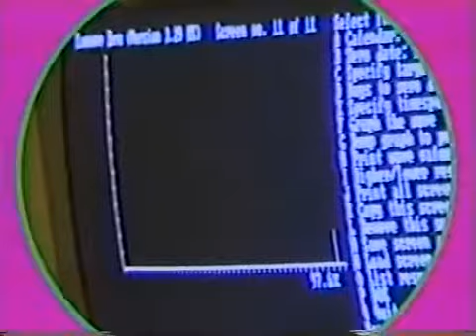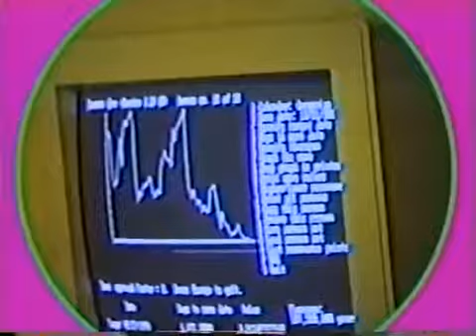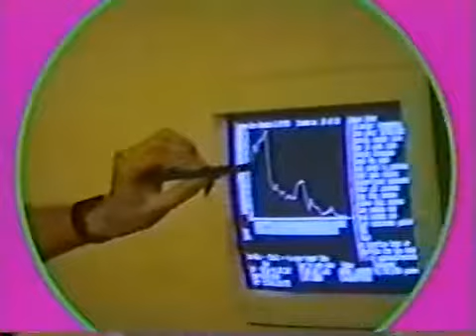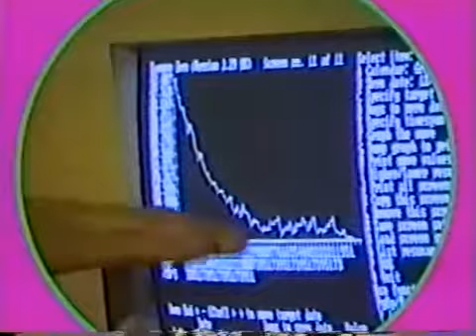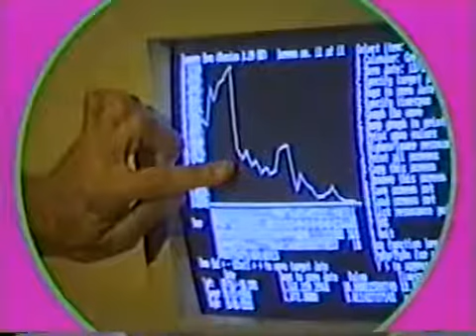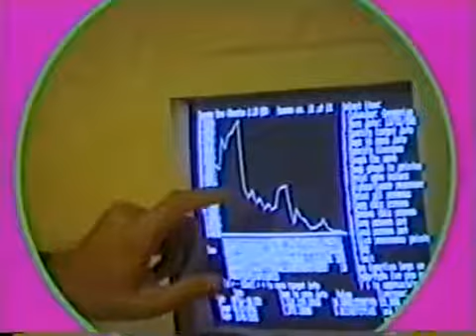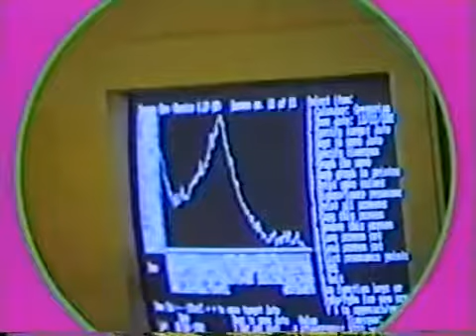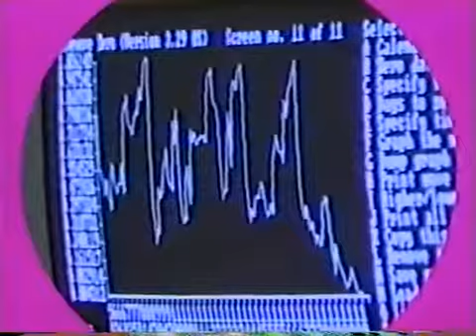Terence McKenna - Language About The Unspeakable - Part 5 of 6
Terence Kemp McKenna (November 16, 1946 – April 3, 2000) was an American ethnobotanist, mystic, psychonaut, lecturer, author, and an advocate for the responsible use of naturally occurring psychedelic plants.

He spoke and wrote about a variety of subjects, including psychedelic drugs, plant-based entheogens, shamanism, metaphysics, alchemy, language, philosophy, culture, technology, environmentalism, and the theoretical origins of human consciousness. He was called the "Timothy Leary of the '90s", "one of the leading authorities on the ontological foundations of shamanism", and the "intellectual voice of rave culture".

McKenna formulated a concept about the nature of time based on fractal patterns he claimed to have discovered in the I Ching, which he called novelty theory, proposing this predicted the end of time in the year 2012.

His promotion of novelty theory and its connection to the Maya calendar is credited as one of the factors leading to the widespread beliefs about 2012 eschatology. Novelty theory is considered pseudoscience by mainstream science.

Books Written By Terence Mckenna

Food of the Gods: The Search for the Original Tree of Knowledge A Radical History of Plants, Drugs, and Human Evolution

True Hallucinations: Being an Account of the Author's Extraordinary Adventures in the Devil's Paradise

Psilocybin: Magic Mushroom Grower's Guide: A Handbook for Psilocybin Enthusiasts

The Archaic Revival: Speculations on Psychedelic Mushrooms, the Amazon, Virtual Reality, UFOs, Evolution, Shamanism, the Rebirth of the Goddess, and the End of History

The Invisible Landscape: Mind, Hallucinogens, and the I Ching